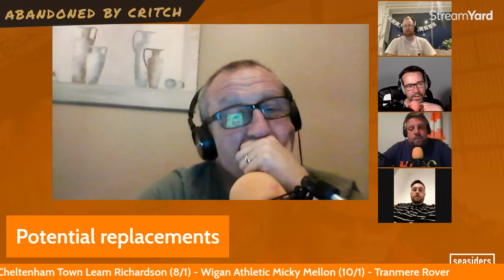Abandonded by Critch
Join us this evening at 9PM as we react to the shocking news that Neil Critchley has abandoned ship at Blackpool FC and moved to Aston Villa as assistant manager/yes man to Steven Gerrard.

FFS.